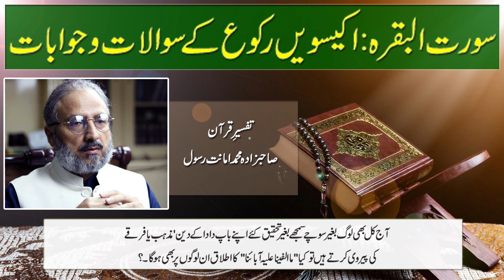Surah Al Baqarah Raku 21 with Urdu Translation | Tafseer e Quran | Tilawat e Quran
سورت البقرہ: اکیسویں رکوع کے سوالات و جوابات
1.حلال اورطیب میں کیا فرق ہے؟
2.اتباع سے کیا مراد ہے؟
کیا اتباع عقل کے ساتھ ہوسکتی ہے۔؟
3.کافروں کی مثال میں کیا سبق ہے؟
4.اس مقام پہ حرام کی تعداد کم ہے۔۔کیا ان کے علاوہ بھی حرام ہیں۔۔؟
5:اللہ کا کلام نہ کرنا اور تزکیہ نہ کرنا،اس سے کیا مراد ہے؟۔
6. آیت نمبر 168 میں خطوات الشیطان سے کیا مراد ہے۔؟
7. آج کل بھی لوگ بغیر سوچے سمجھے بغیر تحقیق کئے اپنے باپ دادا کے دین' مذہب یا فرقے کی پیروی کرتے ہیں تو کیا " ما الفینا علیہ آباءنا" کا اطلاق ان لوگوں پر بھی ہوگا۔؟
8. آیت نمبر 171 میں مثال میں کس چیز کی بات ہو رہی ہے۔ یعنی کونسی ایسی چیز ہے جو صرف پکار اور ندا ہی سن سکتی ہے؟
9. آیت نمبر 172 کے مطابق کیا خون لگوانا بھی حرام ہے یا صرف کھانا؟
10. قرآن مجید کی آیات کو بیچنے کا مطلب کیا ہے؟ کیا زیادہ قیمت میں بیچی جا سکتی ہیں؟
11. ہمارے ہاں قاری صاحبان پیسے لے کر قرآن پڑھتے ہیں کیا وہ بھی " یشترون بہ ثمنا قلیلا" کے زمرے میں آتا ہے؟